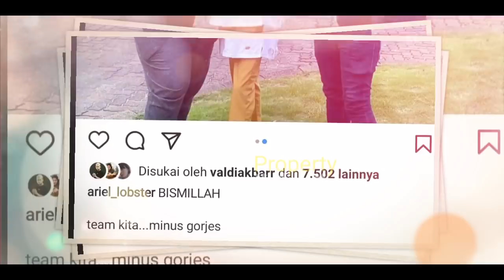Tercyduk Lesti Billar BUKA PUASA BERSAMA❓Makin MESRA SAJA⁉️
Jangan Lupa: _
Thankz!!..